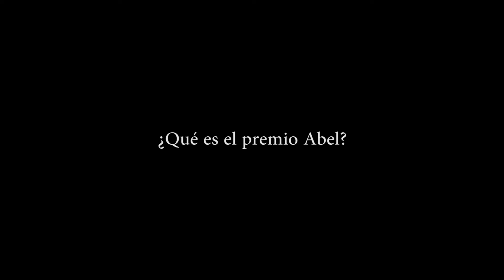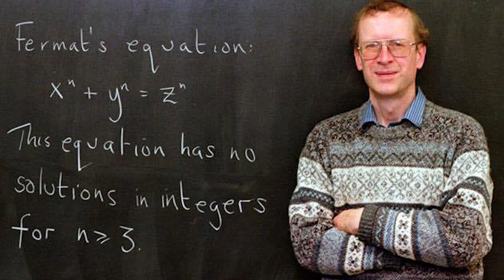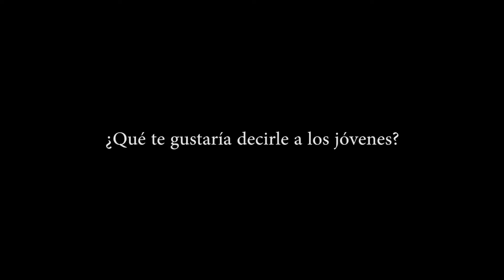Premio Abel 2016 a Andrew Wiles. El Último Teorema de Fermat. Conversación con el Dr. Rogelio Pérez.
Premio Abel 2016: Andrew Wiles, por la demostración del último teorema de Fermat

Conversación con Rogelio Pérez Buendía

Video proporcionado por Ciencias TV, Serpente Films